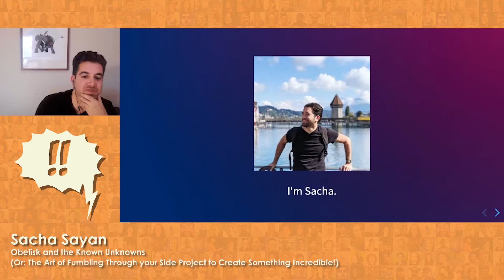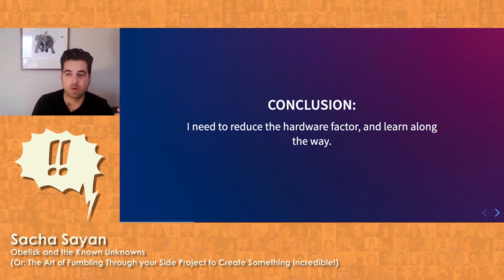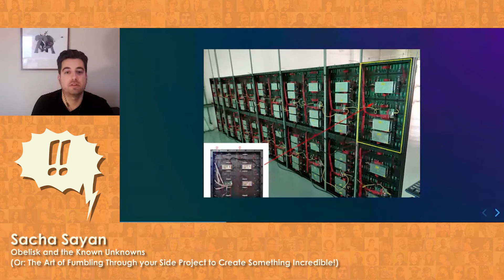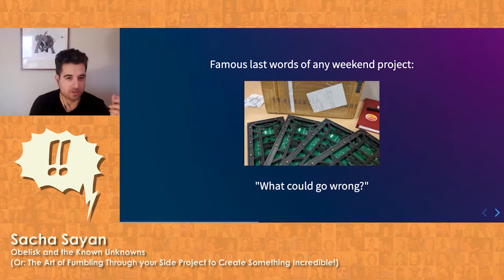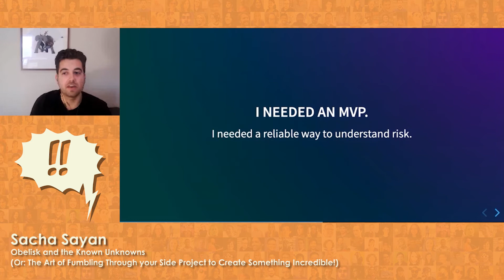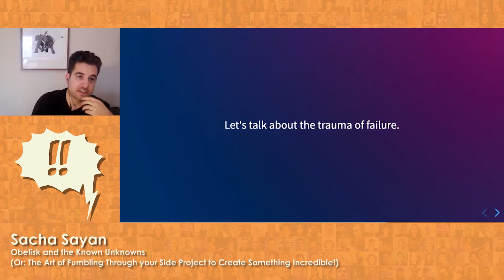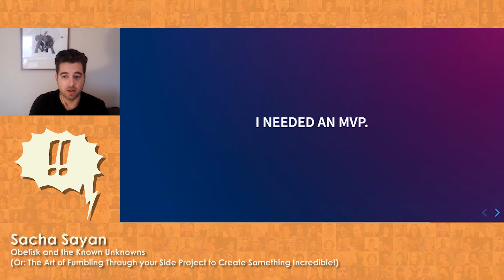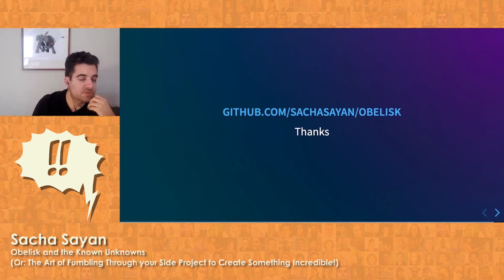!!Con 2020 -Obelisk and the Known Unknowns (Or: The Art of Fumbling Through your...) by Sacha Sayan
Obelisk and the Known Unknowns (Or: The Art of Fumbling Through your Side Project to Create Something Incredible!) by Sacha Sayan

I had a dream of building something cool in the realm of digital signage, no fabrication knowledge, questionable memory of high school physics equations, and a terrible track record for finishing side projects. So I did what anyone else would do: Pulled my credit card out to buy a bunch of undocumented electronics from an internet wholesaler and forced myself to sit down and figure it out. The result: Something amazing, and a deep reflection for how we should think about our pet projects.

When Sacha (@sachasayan) isn’t getting himself into trouble committing to side projects, he’s working as a software engineer in Toronto, Canada. In his spare time he also likes to get lost on motorcycles in far flung corners of the planet, demonstrating that he really is a masochist beyond redemption.